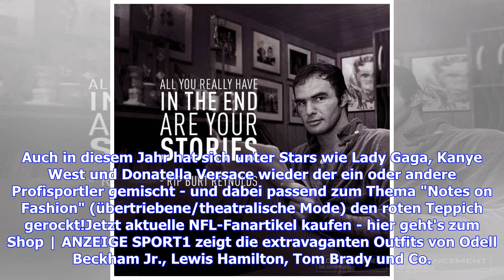VIDEO: Met Gala 2019 mit Odell Beckham Jr., Lewis Hamilton, Serena Williams und Tom Brady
Bildergalerie Met Gala 2019: Beste Bilder mit Beckham jr., Hamilton, Serena Williams11 Bilder Bei der Met Gala in New York treffen sich jedes Jahr am ersten Montag im Mai die ganz großen Namen der internationalen Prominenz. Auch in diesem Jahr hat sich unter Stars wie Lady Gaga, Kanye West und Donatella Versace wieder der ein oder andere Profisportler gemischt - und dabei passend zum Thema "Notes on Fashion" (übertriebene/theatralische Mode) den roten Teppich gerockt!Jetzt aktuelle NFL-Fanartike...